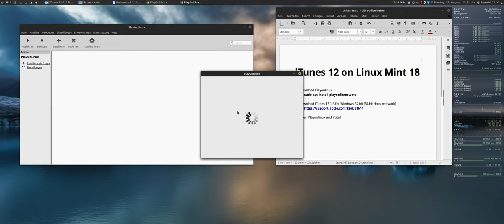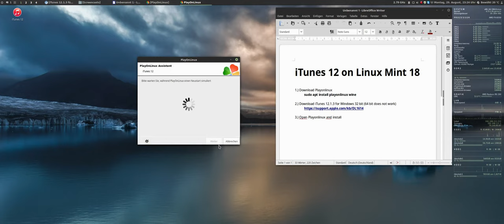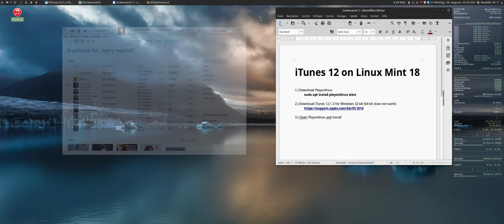How to install iTunes on Linux (21:9)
How to install iTunes 12 on Linux Mint 18 Kernel 4.4 Cinnamon 3.0 with Playonlinux and Wine.